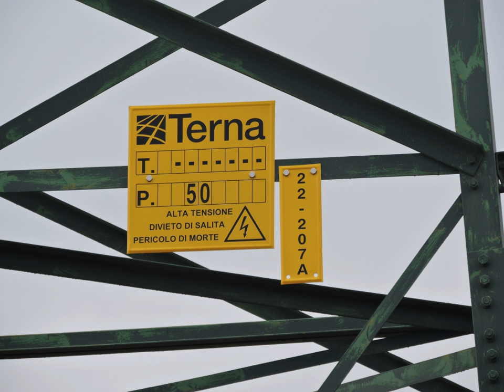Terna (Italian company) | Wikipedia audio article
00:00:50 1 History
00:03:48 2 Operations
00:06:27 3 Board of directors
00:07:03 4 Shareholders
00:07:57 5 Awards

- Socrates

SUMMARY
Terna S.p.A. is a transmission system operator (TSO) based in Rome, Italy. It operates through Terna Rete Italia, that manages the Italian transmission grid and Terna Plus which is in charge of new business opportunities and non-traditional activities in Italy and abroad. With 72,900 kilometres (45,300 mi) of power lines or around 98% of the Italian high-voltage power transmission grid, Terna is the first independent electricity transmission grid operator in Europe and the sixth in the world based on the size of its electrical grid. Terna is listed on the Borsa Italiana and is a constituent of the FTSE MIB index.